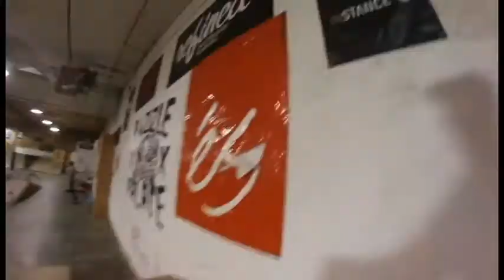Puzzle 2 ans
Rider : Félix Perreault
David Lemire
Allan Simard
David Martin
Anthony Mailhot
Anthony Béliveau
Maxime Blais
Frank Blais
Alex Morin
Dan Baribeau
Gabriel Vallières
Derek Armstrong
Charles Drolet
Micke Lemay
Paul Montambault
David Trep
Mat Lef
Séb Poulin
Lucas Bellemare
Olivier Bertrand-Roy
Sam Soulières
Sam Savard
Simon Gagnon
Alex Drolet
Thom Folly
F.O.B
Henri Diop
Guillaume Bellemare
Rémy Fagnan
Vincent Harper
L-G Florent
Israel Bergeron
Jérôme Vallée
J-F Massicotte
Yanick Nolet
Max Meunier
Mike the Strike
Théo Guillemette
Will Angers
Antoine Valois